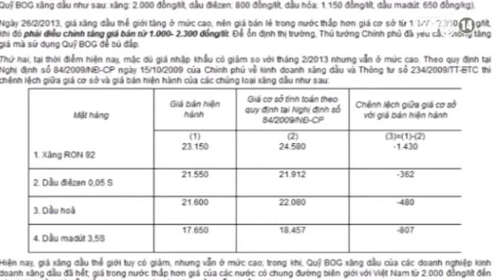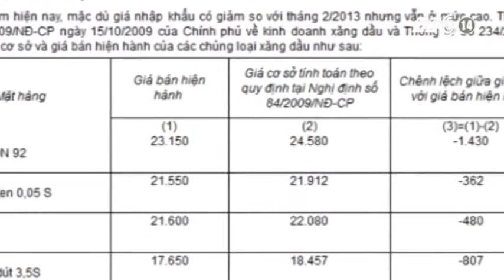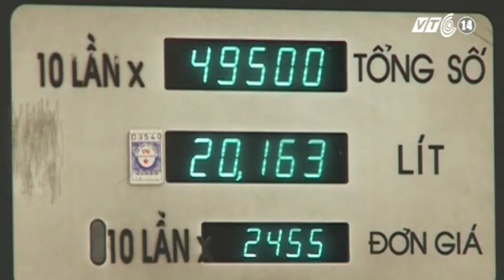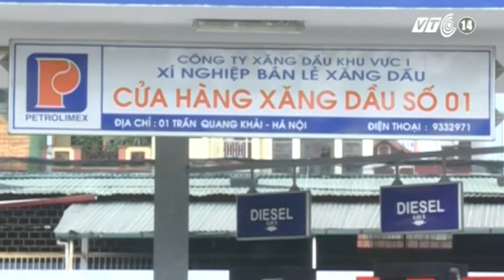VTC14_Chuyện tăng giá xăng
Khi giá xăng dầu tăng cao, để tránh việc tăng giá, nhà nước đã sử dụng quỹ bình ổn để bù đắp lại khoản chênh lệch cho các doanh nghiệp kinh doanh xăng dầu. Tuy nhiên trong thời gian gần đây, khi giá xăng dầu trên thế giới giảm, các doanh nghiệp xăng dầu trong nước vẫn không giảm mà vẫn nương tựa vào quỹ bình ổn. Không những thế giá xăng lại tăng cao ở mức kỷ lục từ trước đến nay. Vào thời điểm mà người dân kỳ vọng vào sự giảm giá nào đó theo đúng nghĩa của từ phương thức điều hành giá theo cơ chế thị trường thì giá xăng lại tăng bất ngờ. Điều này đặt ra nhiều hoài nghi về tính minh bạch của giá bán lẻ xăng dầu và việc sử dụng quỹ bình ổn giá. Trong khi các cơ quan quản lý thì luôn có đủ lý lẽ để biện minh cho hành động này, còn người dân lúc nào cũng chịu thiệt bởi xăng tăng cũng đồng nghĩa với một đợt tăng giá mới.